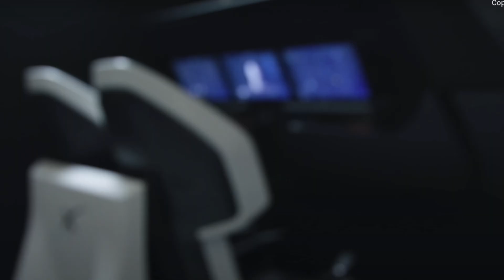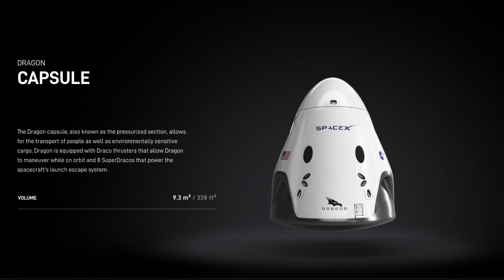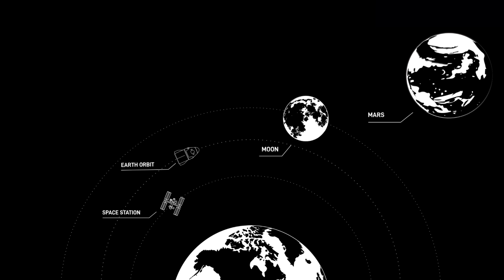A Journey Beyond Earth: The SpaceX Dragon Unveiled!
Welcome to Mars Discoveries!

 In this episode we embark on a Journey Beyond Earth: The SpaceX Dragon Unveiled!

Get ready for an interstellar adventure as we dive into the groundbreaking technology that is propelling humanity towards the stars! Today, we unravel the mysteries of the SpaceX Dragon, a spacecraft that has redefined the limits of space exploration.

Picture this: A sleek, futuristic spacecraft standing tall on the launch pad, ready to defy gravity and breach the Earth's atmosphere. The SpaceX Dragon, with its cutting-edge design, is not just a vehicle; it's a testament to human ingenuity. As the engines roar to life, witness the Dragon soar into the cosmos, carrying the dreams of a generation eager to explore the unknown.

Once in orbit, the Dragon unfurls its wings—solar arrays that harness the power of the sun to fuel its journey. Imagine the silent dance in microgravity as it glides effortlessly through the vacuum of space, a marvel of engineering designed to navigate the cosmos with precision.

But the journey doesn't end there! Strap in as we explore the tantalizing possibilities of traveling to Mars. SpaceX's visionary Elon Musk envisions a future where the Dragon becomes the cosmic chariot to transport humanity to the Red Planet. Could Mars be our next home? The Dragon stands as a symbol of our ambition to go beyond Earth, forging a path towards new horizons.

The SpaceX Dragon, once an Earthly envoy, transforms into an interplanetary pioneer. Unearth the technology and strategies that might one day make Mars a feasible destination. From life support systems to terraforming dreams, the Dragon's role in this cosmic odyssey is nothing short of revolutionary.

Join us as we delve into the intricacies of space travel, pushing the boundaries of our imagination and technology. The SpaceX Dragon beckons us to a future where Mars isn't just a distant red dot in the night sky, but a tangible frontier waiting to be explored.